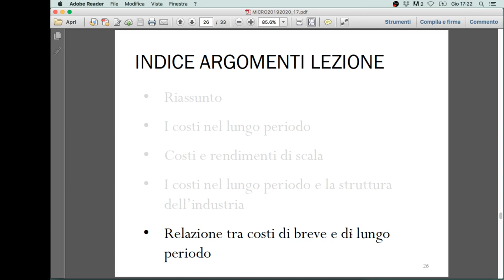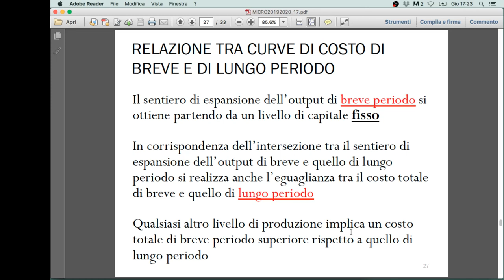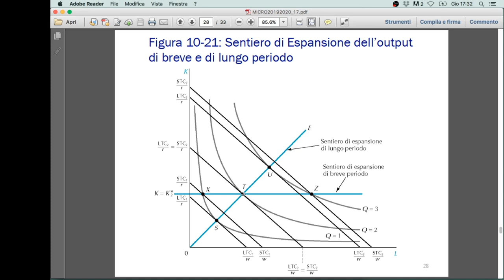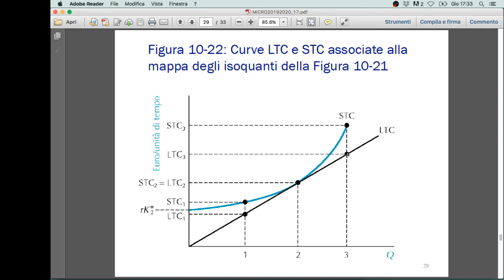Lezione 17.9: Relazione tra costi di breve e di lungo periodo